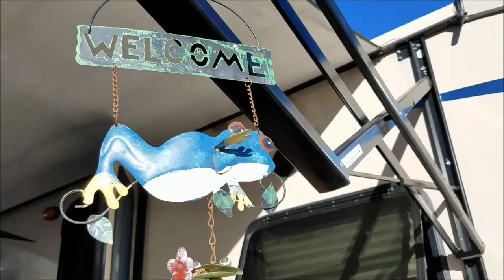Life at our RV park, Casa Grande AZ / Country music jam / Full Time RV life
Were enjoying our new life in Arizona. Meeting new friends. Got to eat at Golden Corral,, it was so good. Sophie is feeling better, she enjoys her walks.